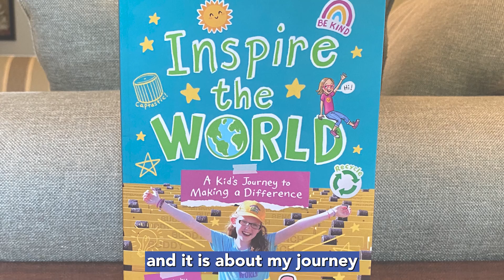Awardee Sammie Vance (2021) | The Children's Museum of Indianapolis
Sammie Vance, Grade 6, Sammie’s Buddy Bench Project, Fort Wayne, Indiana (2021): Inclusion; Justice, Peace & Safety; Environment; Bullying; Recycling
Sammie created Sammie’s Buddy Bench Project to reduce loneliness for kids feeling left out at the playground and to reduce plastic pollution. Partnering with a company that makes benches out of plastic bottle caps, she has helped put benches in over 150 schools and 12 parks.